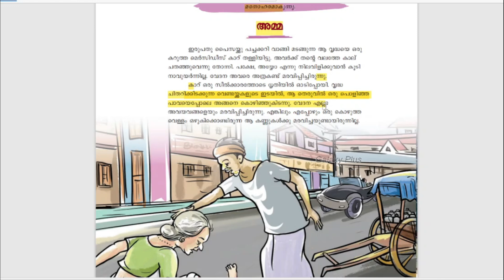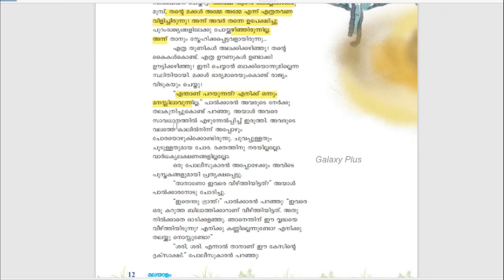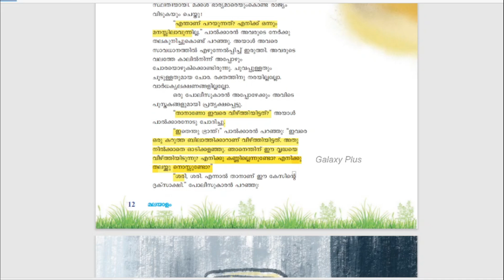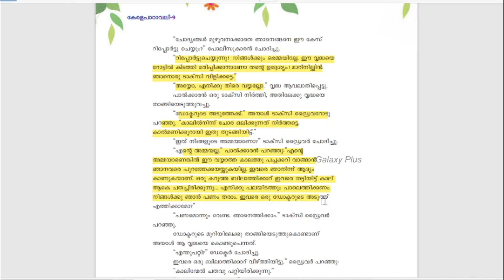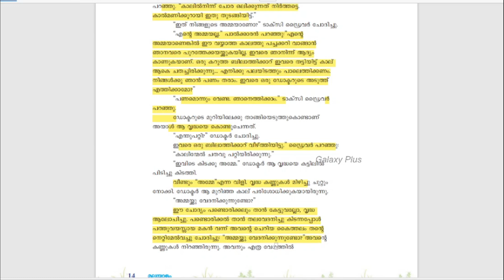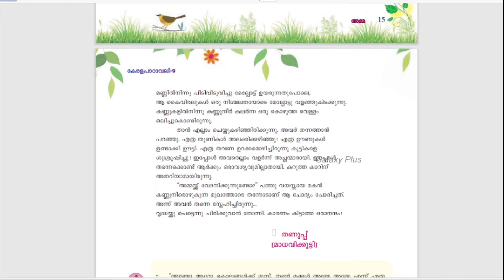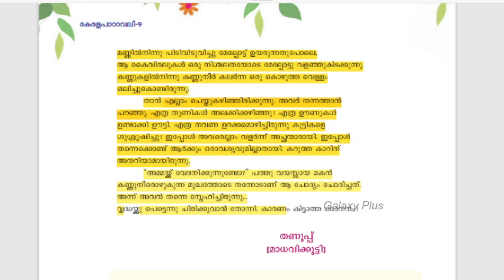അമ്മ( മാധവിക്കുട്ടി)-Std 9 മലയാളം, Amma - Class 9 Malayaalam.( new textbook).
Amma, അമ്മ ( മാധവിക്കുട്ടി), Class 9,Kerala paadaavali, Standered 9 , കേരള പാഠാവലി, ഉള്ളിലുയിർക്കും മഴവില്ല് Summary and detailed
explanation

മാധവിക്കുട്ടിയുടെ സമകാലിക പ്രസക്തിയുള്ള ചെറുകഥയാണ് അമ്മ. മക്കളാൽ പോലും സ്നേഹം നിഷേധിക്കപ്പെട്ട്  വാർദ്ധക്യത്തിൽ ഒറ്റപ്പെട്ടു പോയ ഒരമ്മക്ക് അനുഭവിക്കേണ്ടിവന്ന യാതനയുടെയും ഒറ്റപ്പെടലിൻ്റെയും തീവ്രതയാണ് ഈ കഥയുടെ ഇതിവൃത്തം.